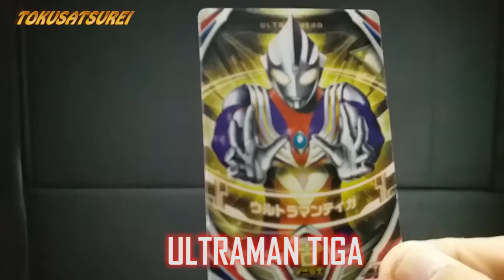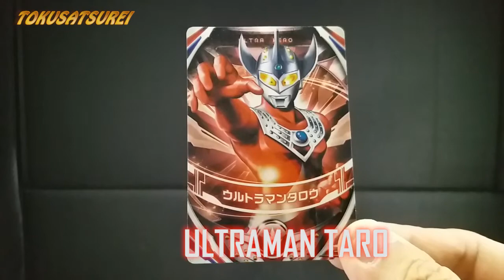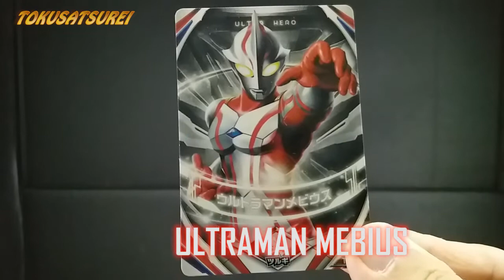Ultraman Orb - DX Orb Ring - ウルトラマンオーブ